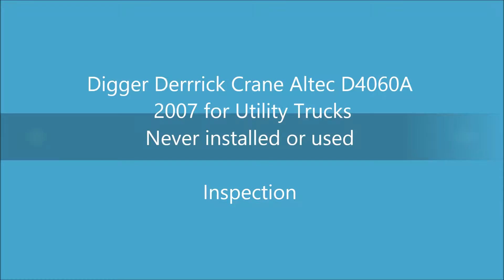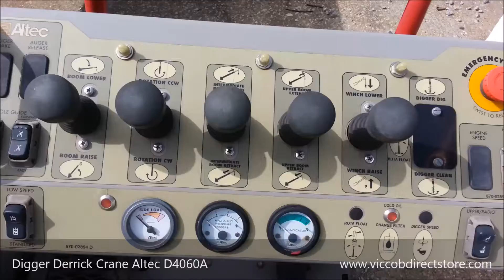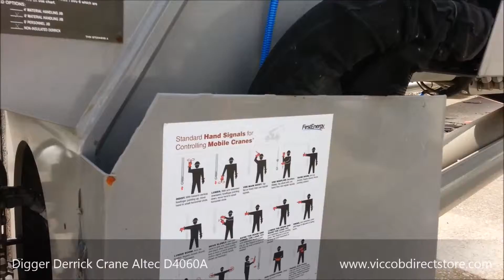Digger Derrick Altec D4060A TR - 2007 - Never Used - Inspection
Digger Derrick Altec D4060A TR - 2007 - Never Used
Never Installed or Used before

Español:

Grúa Perforadora Altec D4060A TR 2007
Este equipo no ha sido instalado o usado aún.